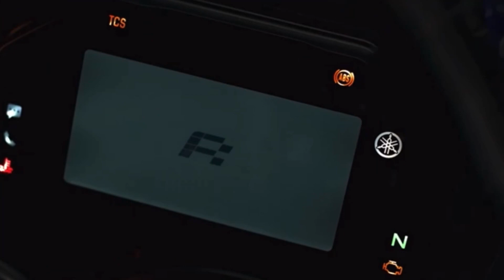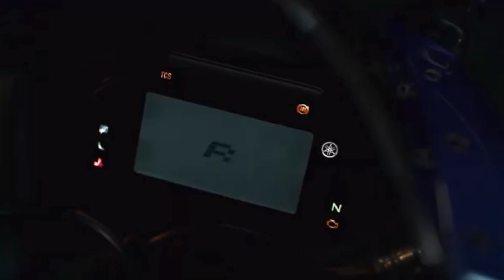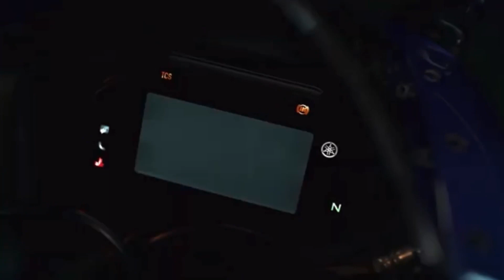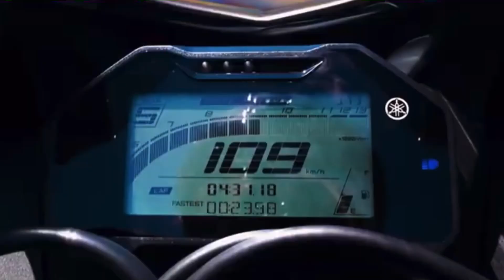2023 Yamaha R15 S Version 3 Tamil Review | Whats New In New R15 V3 S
R15 S Version 3 Review Tamil